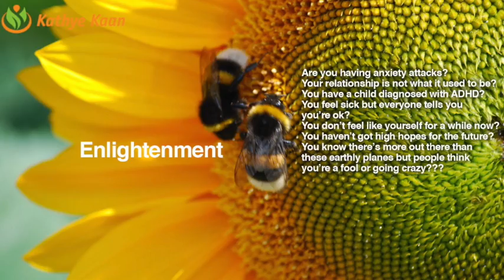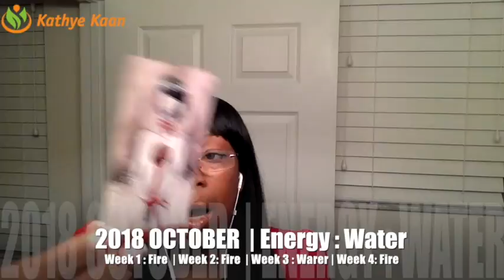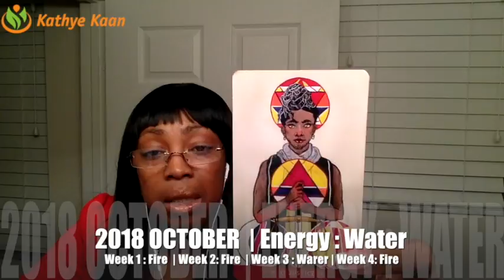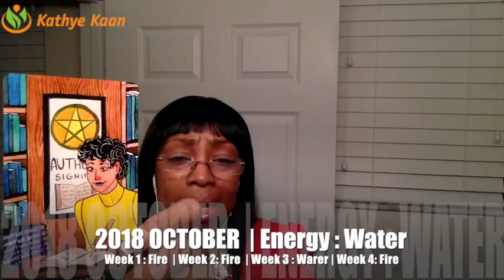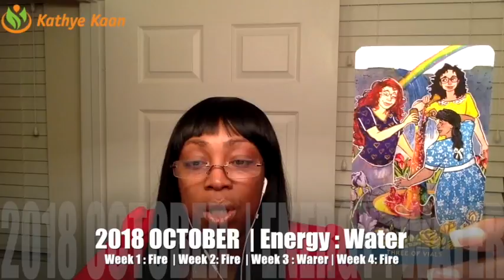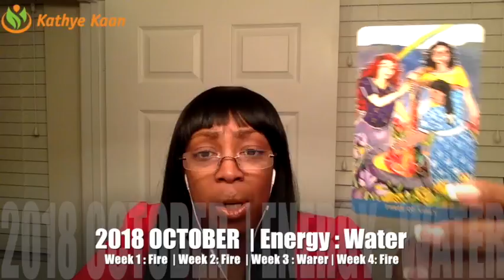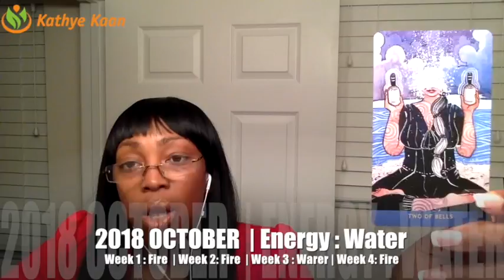AQUARIUS OCTOBER 2018 💝CELEBRATION | SUCCESS STARTS| BY Kathye Kaan